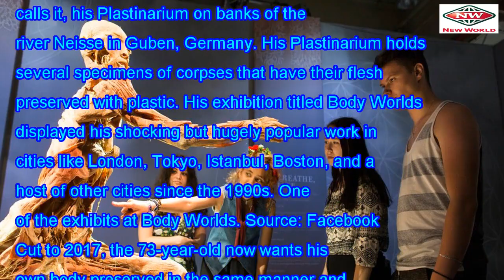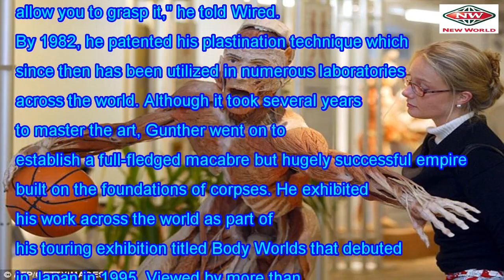This man created the exhibition on human corpses ... and now he wants to be the main event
If there's one person that can bring your horror nightmares to life, it's anatomist Dr Gunther von H...